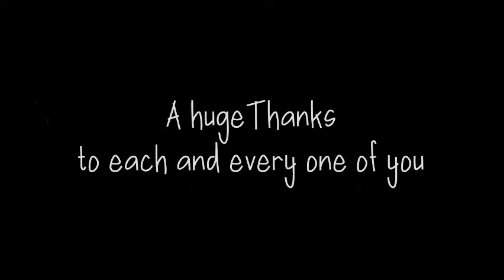Thanks Ya'll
Thanks to each and everyone of you
Special thanks to my man @DARI-UZ for giving positive feedbacks in almost every video
WARNING:
If you are the producer or owner of this song and you want it to be removed, then let me know and send me an email and i will remove it.
Lyrics:
Basilisk Z,
Signing Out